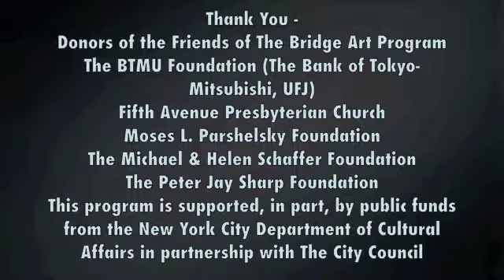Intersections Exibit at MoMA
The Bridge Group Artists, under the direction of Art Therapist Judith Raskin Rosenthal, ATR, has evolved from The Bridge Art Therapy Program. Here artists speak about their art at the Intersections exhibit at the Museum of Modern Art.